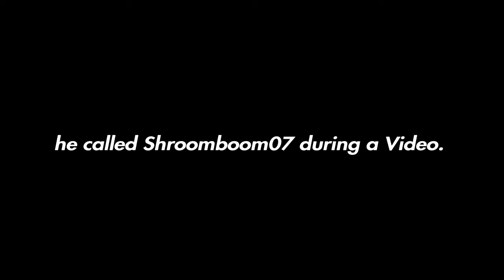Mix it Up New LTM and MID-SEASON UPDATE IS HERE!!! Part 1 | Fall Guys: Ultimate Knockout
Today we have a new 'LTM and a Mid-Season update.'

Make sure to follow these Accounts! :)